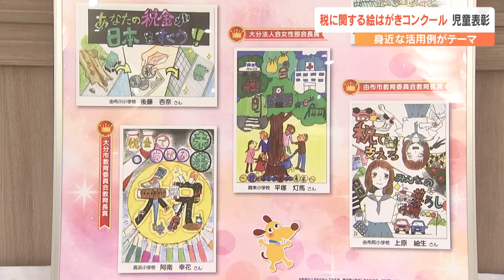税をテーマにした絵はがきコンクール 上位入賞の小学生7人を表彰 大分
税金をテーマにした絵はがきのコンクールが行われ、上位入賞の小学生が表彰されました。

 / obs_hodo